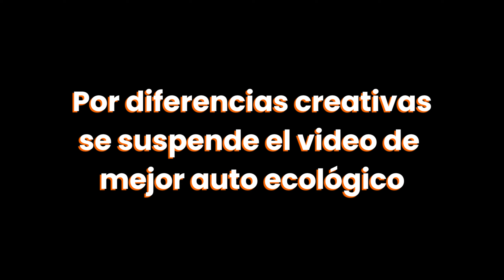[Los Mejores 2022] Categoría Mejor Auto Ecológico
Como cada año Racing5 participa de la elección de Los Mejores, premio que otorga la prensa especializada a los mejores modelos automotrices lanzados durante el año.

En esta versión de Los Mejores 2022 nos reunimos a probar en pista una selección de modelos para votar y en este especial comentar sobre ellos.

En este capítulo de nuestro Especial de Los Mejores 2022 revisamos la categoría Mejor Auto Ecológico, donde llegaron a la instancia en pista los siguientes modelos:

- Audi e-Tron Sportback
- DS 7 Crossback E-Tense
- Jaguar i-Pace
- Suzuki Swift Hybrid
- Subaru XV Hybrid
- Volvo XC40 Recharge Plug-In Hybrid
- Volvo XC40 Recharge Pure Electric
-Mini Cooper SE